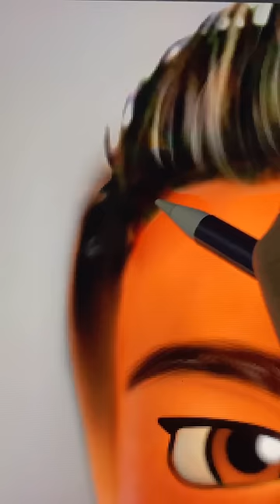Luca Pixar : Alberto Glow Up Into Cristiano Ronaldo Come Back To Manchester United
Thank youuu!!!